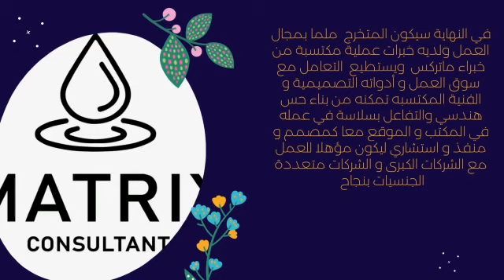ماتركس ترتدى حلة جديدة من صنع محبيها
ماتريكس للتدريب والعلوم والاستشارات الهندسية ( مؤسسة تطوعية غير ربحية )
رؤيتنا : العمل علي النهوض بالمهندسين والدارسين والعاملين في مجال المياه وزالصرف الصحي
هدفنا : نشر الوعي الهندسي والتقنيات الحديثة علي أساس علمي بين العاملين في مجال المياه والصرف الصحيوتطوير مهاراتهم لمواكبة متطلبات سوق العمل
أليات العمل : دورات تدريبية تمهيدية - دورات تدريبية لحديثي التخرج - دورات تدريبية متقدمة - مكتبة شاملة متخصصة
في النهخاية : سيكون المتخرج / المتدرب لدينا ملما بمجال العمل ولدية خبرات علمية وعملية مكتسبة من خبراء ماتريكس ويستطيع التعامل في سوق العمل وأدواته التصميمية والفنية المكتسبة تمكنه من بناء حس هندسي والتفاعل بسلاسة في العمل بالمكتب والموقع معا كمصمم ومنفذ واستشاري ليكون مؤهلا للعمل في الشركات الكبري والشركات متعددة الجنسيات بنجاح
Follow us on
( جروب واتساب للتسجيل في الدورات و التواصل)